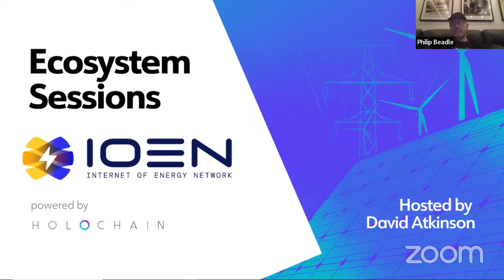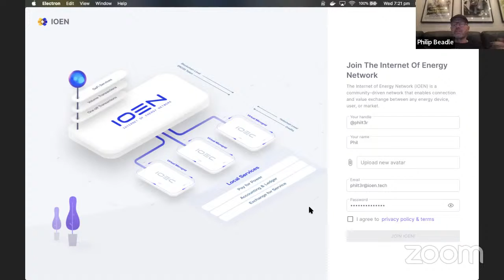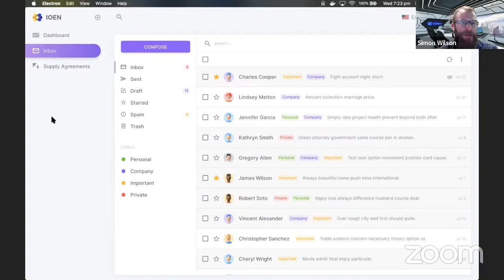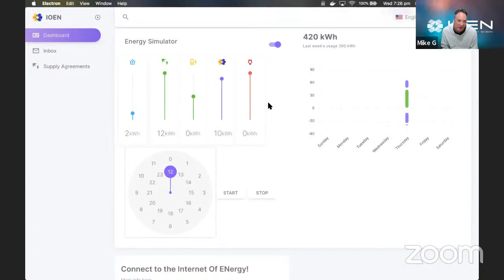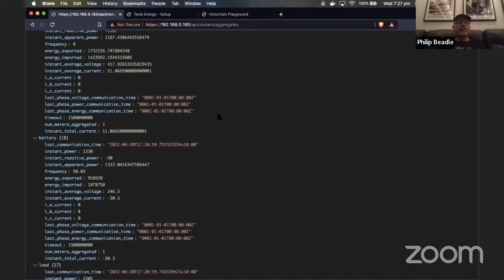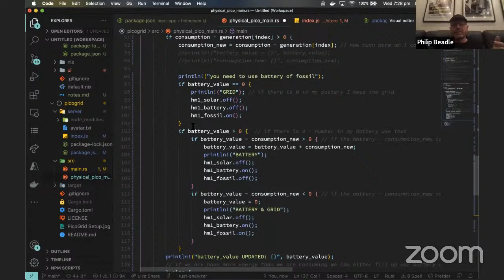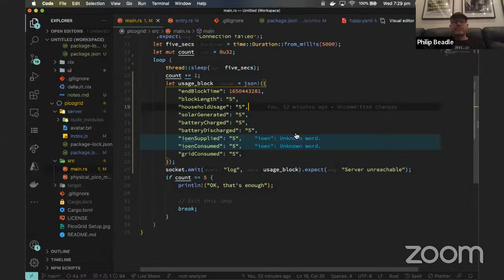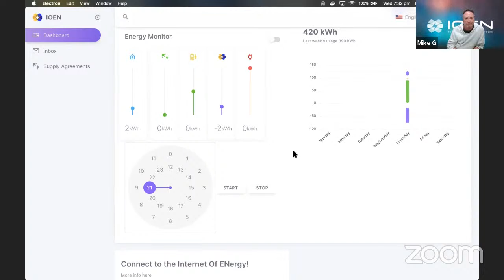Ecosystem Sessions - The Internet of Energy Network (IOEN) 3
Unlocking Global Microgrids • The Internet of Energy Network (IOEN) is a community-driven network that enables connection and value exchange between any energy device, user, or market.